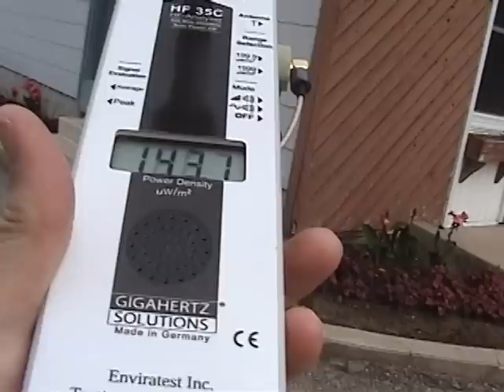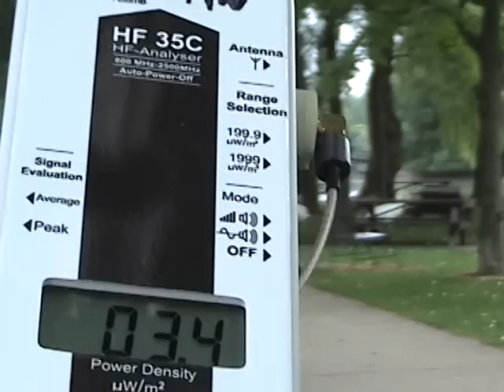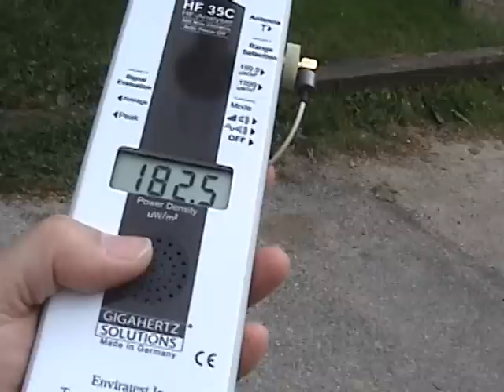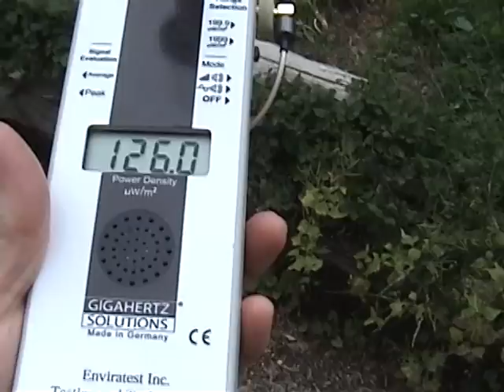Stratford SOS, Save Our Swans 2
This video was made in the summer of 2010 after Festival Hydro installed a Wi Fi router on a mast, just above the Stratford (Ontario) swans winter quarters.  The radio frequency meter shows the constant strong levels of microwave radiation that the swans will be subjected to when they return to this enclosure for the winter.  The sound feature of the RF meter gives you a perspective of the power and different frequencies being emitted from the router.
Based on scientific studies showing adverse effects on birds, animals and humans we can expect these swans to suffer significant adverse health effects during their captivity.  The killing of swan Angela during the spring may be trivial compared with the long term cruelty that these swans may suffer.

The short segment of this video taken on the edge of Lake Victoria shows the swans congregating in an area where the radiation levels are at the lowest.  The swans mostly avoid the south west end of the lake where cell phone antennas on an apartment building, cover the entire area with strong microwave radiation.
The swans enclosure area, is an extremely bad place to locate a powerful Wi Fi router.  It shows an ignorance and lack of concern about the dangerous devices that Festival Hydro is installing around the city.
Please contact Festival Hydro and Stratford Council and demand that the swans winter quarters be made safe and protected from harmful microwave radiation.

An early warning?
In 1956 a military radar engineer working on the Sussex Downs witness first hand the effect of 3GHz microwave radiation on migrating birds. Before leaving UK shores for other destinations, the birds would gather at high altitude, between 3 to 10 thousand feet, spend some time circling chosen landmarks for perhaps 20 minutes, then disperse. This was a well known and documented phenomenon amongst technical personnel at coastal radar stations.
One day, while testing a new form of radar with a very fast rise time and very short duration pulse (very much like pulses now used in digital communication systems) he noticed the echoes from the flock of birds (mainly swifts and house martins) suddenly disappear from all their radar displays. Some time later they had reports from veterinary sources and other concerned parties that thousands of birds had been found either dead or dying, spread over a wide area.
The fatalities, it seems, only occurred with the then 'new' radars being rapidly installed because of the Cold War situation with East Germany and the USSR. The specific frequencies and pulse widths in use then are no longer used -- at least not by the military. However, what is of great concern is that they are being used by the mobile phone industry.
In the late 1980s and early 1990s, Simon Best and Cyril Smith attempted, via various publications, to caution the government, radio engineers and the public about possible biological hazards if similar frequencies and pulse widths became commonly used for civilian broadcasts and/or telecoms. However their sound advice was overruled by senior members of the then NRPB (now part of the Health Protection Agency).

Note - The first video of this series shows the swans at their winter quarters, prior to the Wi Fi router being installed.